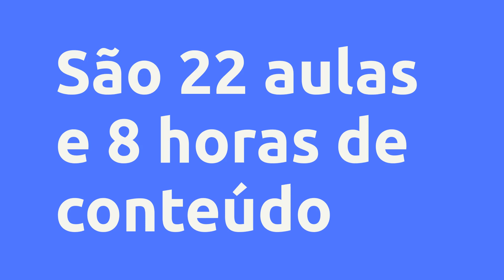Manutenção de Notebook - MR VIRTUS - SERVIÇOS EM TECNOLOGIA DA INFORMAÇÃO, Vale a Pena?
Um pouco sobre (informações do produtor):
Aprenda tudo que precisa sobre Manutenção de Notebook e destaque-se na sua região!

Aprenda o passo a passo completo para dominar as técnicas de Manutenção mesmo que você tenha ZERO conhecimento sobre o assunto.

Vantagens:
Aprenda de uma forma rápida e pratica como conserta, resolver ou identificar problemas em microcomputadores, com um software com tudo que você precisa com um preço que cabe no seu bolso e o melhor vitalício! Simulador para se tornar uma profissional da área de informática, aprenda de maneira fácil a resolver cada tipo de problemas em um microcomputador com esse curso totalmente português e simplificado.

Conteúdo:
INFORMAÇÕES
INFORMAÇÕES IMPORTANTES

MÓDULO 1
FERRAMENTAS BÁSICAS
DESMONTANDO A CARCAÇA DO NOTEBOOK
DESMONTANDO E APRESENTANDO OS COMPONENTES
LIMPEZA DE BGA E PROCESSADOR
LIMPEZA DE PLACA MÃE E DEMAIS COMPONENTES
MONTAGEM DOS COMPONENTES INTERNOS
BATERIA DA BIOS
MONTAGEM DA CARCAÇA

MÓDULO 2
UP GRADE DE HD PARA SSD
FINALIZANDO O UP GRADE

MÓDULO 3
DESMONTAGEM TAMPA
RETIRADA DE HD
RETIRADA DE PLACA AUXILIAR USB E AUDIO
RETIRADA DRIVE DE DVD
RETIRADA SUPORTE DE BATERIA
RETIRADA DE MEMÓRIA RAM
RETIRADA DA PLACA DE WIFI
RETIRADA DE CABOS
RETIRADA DO DISSIPADOR DE CALOR
RETIRADA DO COOLER
RETIRADA DO PROCESSADOR
RETIRADA DA PLACA MÃE
RETIRADA DO TECLADO
RETIRADA DA PLACA POWER
MONTAGEM DOS COMPONENTES

MÓDULO BÔNUS
RECUPERAÇÃO DE CARCAÇA

Pesquisas mais frequentes:
Manutenção de Notebook - MR VIRTUS - SERVIÇOS EM TECNOLOGIA DA INFORMAÇÃO, Vale a Pena? é bom?
Manutenção de Notebook - MR VIRTUS - SERVIÇOS EM TECNOLOGIA DA INFORMAÇÃO, Vale a Pena? vale a pena?
Manutenção de Notebook - MR VIRTUS - SERVIÇOS EM TECNOLOGIA DA INFORMAÇÃO, Vale a Pena? onde comprar?
MR VIRTUS - SERVIÇOS EM TECNOLOGIA DA INFORMAÇÃO é confiável?
Quem é MR VIRTUS - SERVIÇOS EM TECNOLOGIA DA INFORMAÇÃO?